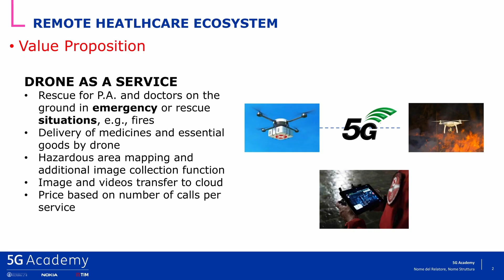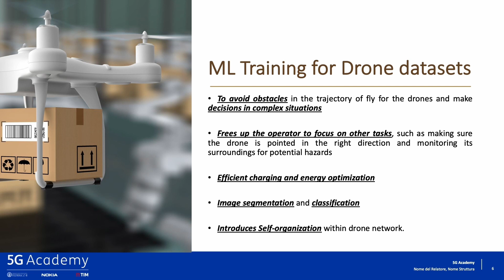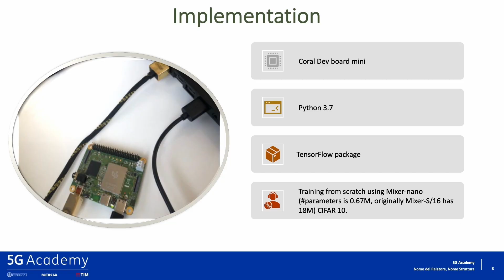Remote Healthcare | Project work |5G Academy Università di Napoli Federico II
ATTENZIONE Del video e' disponibile  la versione sottotitolata. Per vederla cliccare sulla rotellina in basso a destra del video